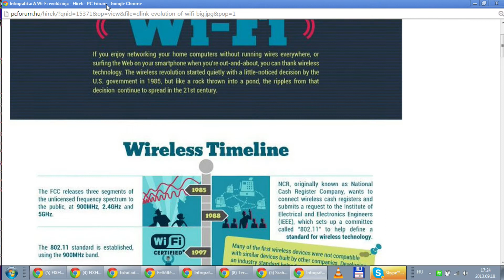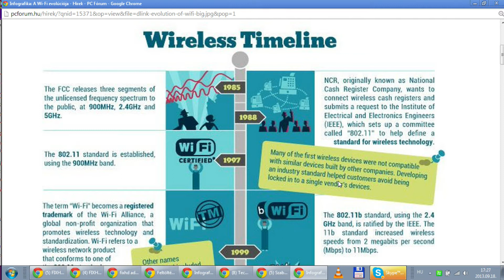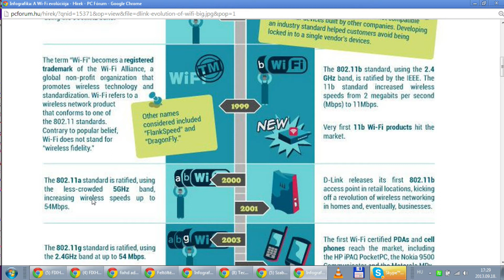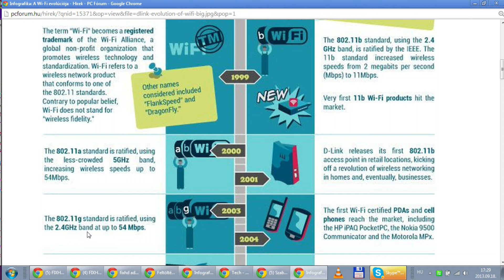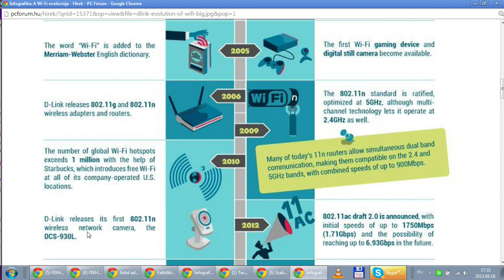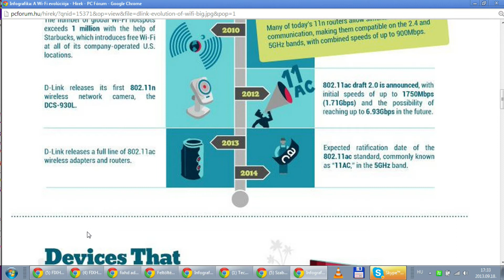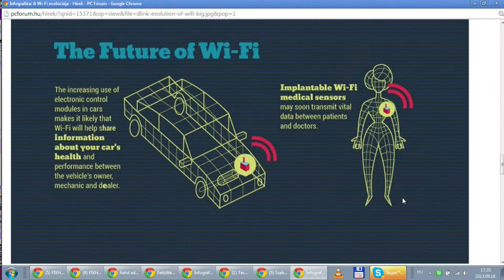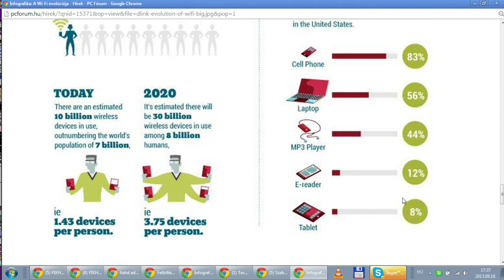FIX TV | Restart | 2013.09.18.